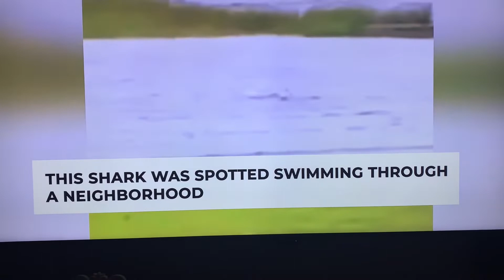HURRICANE IAN | CRAZY FOOTAGE of HURRICANE IAN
Praying for everyone! Stay safe everyone!￼